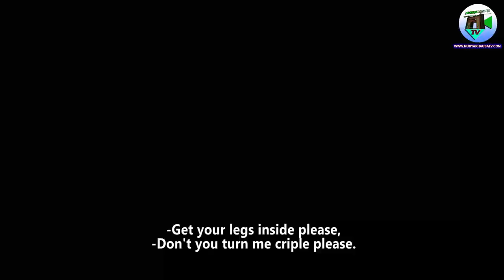MULEKA INDIA FULL HAUSA FILM 2020 /LATEST HAUSA movie/ muryar Hausa tv